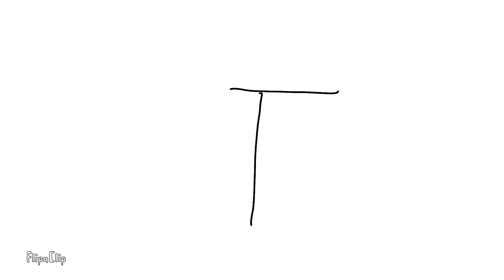(reupload) FlipaClip Test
Reupload from 2nd channel
No description found yet